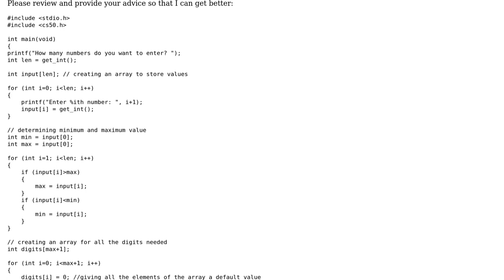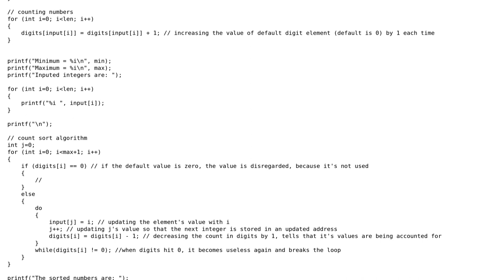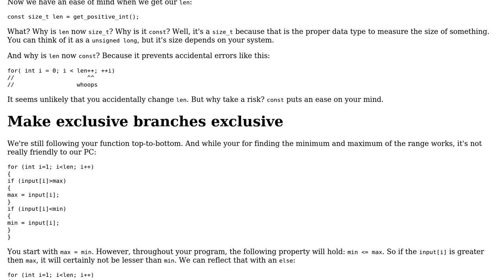Code Review: Count Sort Algorithm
With thanks & praise to God, and with thanks to the many people who have made this project possible! | Content (except music & images) licensed under CC BY-SA | Music | Images & others | With thanks to user Zeta user ahmed_imtiaz user 200_success and the Stack Exchange Network Trademarks are property of their respective owners. You are responsible for your own actions.